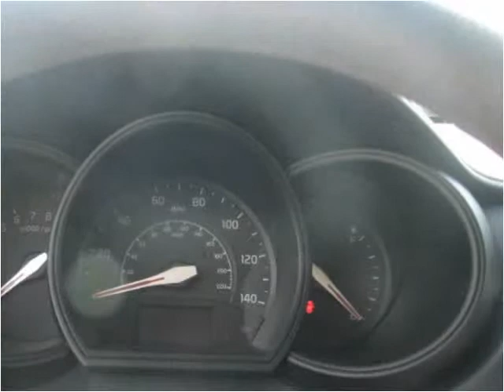2013 Kia Rio Used Cars Columbus OH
This 2013 Kia Rio is available from 56 Auto Sales.